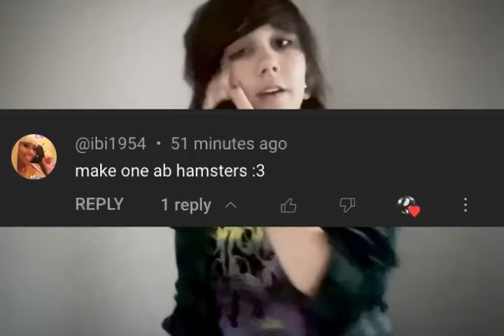10 random hamster factz :3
when i was 3, i was obsessed with hamsters. the hamster dance song would constantly blare throughout my house.